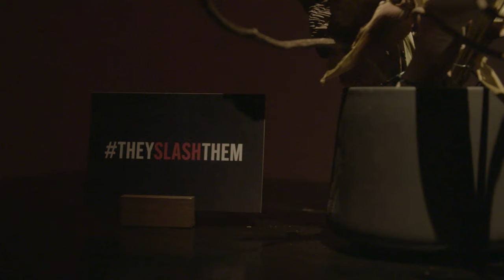THEY/THEM NYC Premiere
IHC had the opportunity to produce the New York Premiere of Peacock's first original film They/Them (just days after the Los Angeles premiere we also produced).

Taking place at Studio 525 in Chelsea, a raw space that we took over to design both screening room and after party, IHC brought every element of the event to life from all creative direction, press wall and step & repeat, F&B and several in-world elements. We also brought in THE IMPACT AGENCY for influencer invites and to oversee talent arrivals (and they were excellent partners!).

Venue: Studio 525
Date: Wednesday, July 27th, 2022